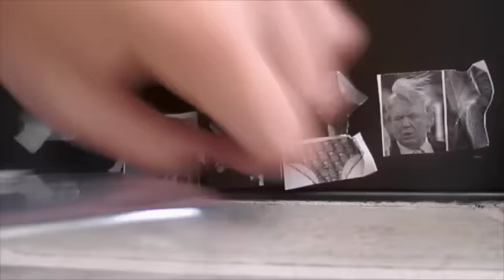LPS- My Strange Addiction: Donald Trump! (WARNING SWEARING!!!!!)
All credits for this idea goes to Aleanna Sanders!